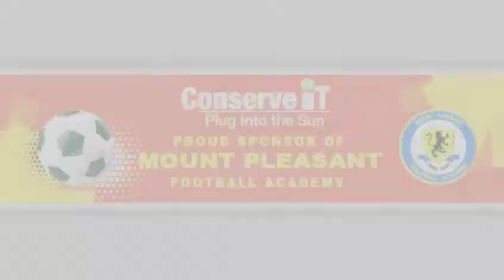Conserve It Jamaica speaks of it sponsorship of Mount Pleasant Football Academy